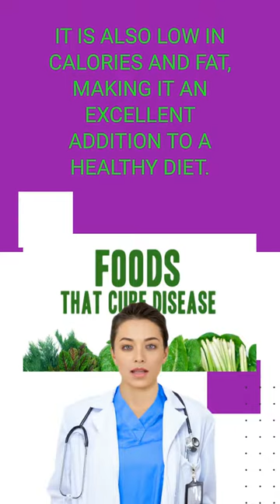5 reason why must eat Cauliflower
Cauliflower is a nutrient-dense vegetable that offers numerous health benefits. Here are five reasons why you should consider including cauliflower in your diet:
Rich in nutrients: Cauliflower is a great source of vitamins and minerals, including vitamin C, vitamin K, folate, and potassium. It is also low in calories and fat, making it an excellent addition to a healthy diet.
May reduce the risk of cancer: Cauliflower contains compounds that have been shown to have anti-cancer properties. These compounds, known as glucosinolates, may help to prevent the growth of cancer cells and reduce the risk of certain types of cancer, including breast, lung, and colon cancer.
Supports heart health: Cauliflower contains compounds that may help to lower cholesterol levels and reduce the risk of heart disease. It is also a great source of fiber, which is important for maintaining healthy digestion and supporting heart health.
Promotes healthy digestion: Cauliflower is a rich source of dietary fiber, which is important for maintaining healthy digestion. Eating cauliflower can help to promote regularity and prevent constipation.
Supports brain health: Cauliflower contains choline, a nutrient that is important for brain health. Choline helps to support cognitive function and may help to prevent age-related memory decline.